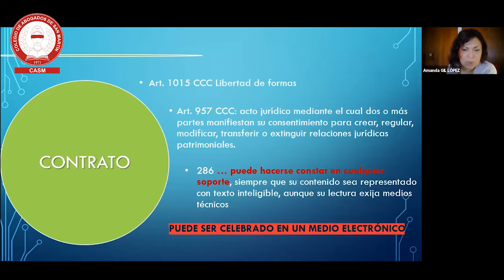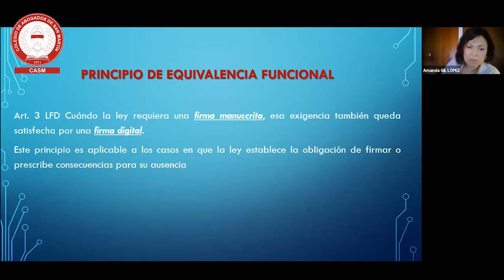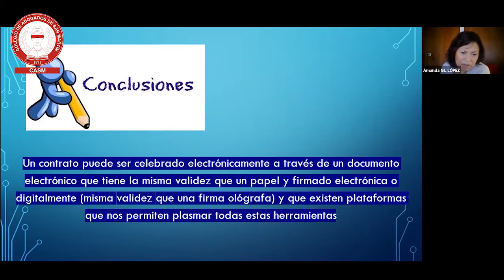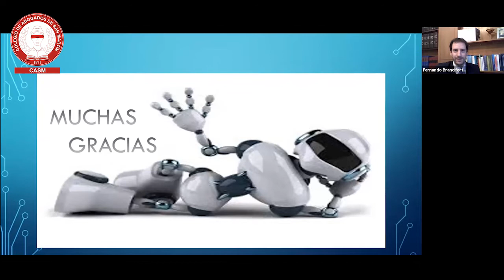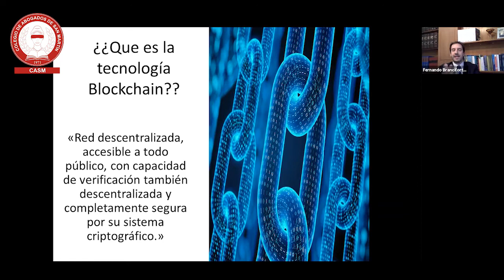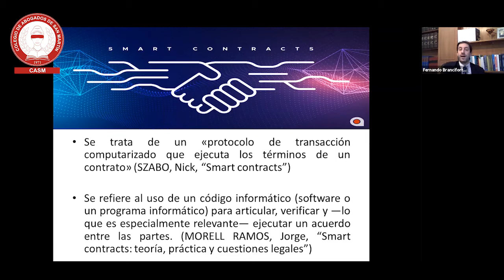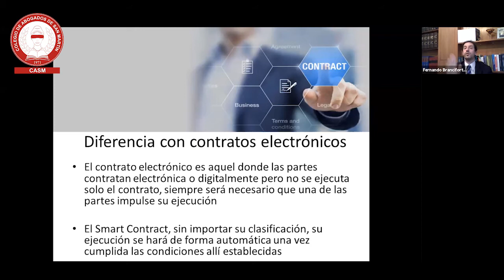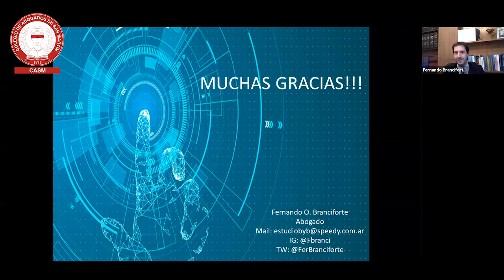Cómo firmar un contrato electrónico.Qué son los Smart Contract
YoMeCapacitoEnCasa | Video -- Cómo firmar un contrato electrónico.
Qué son los Smart Contract

📌 Exponen el Dr. Fernando Branciforte y la Dra. Amanda Gil López